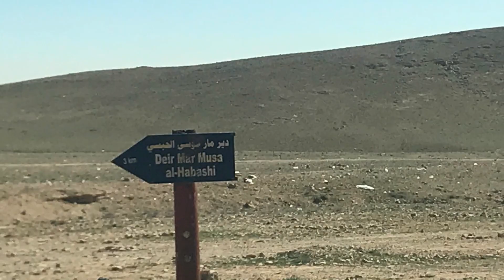Odeia en Syrie - mars 2019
Odeia, premier voyagiste de retour en Syrie et à Palmyre - mars 2019 !